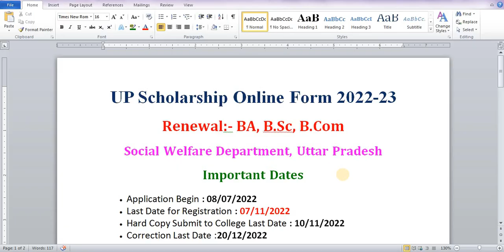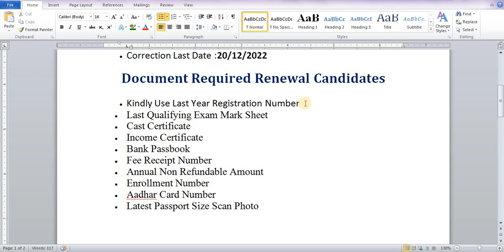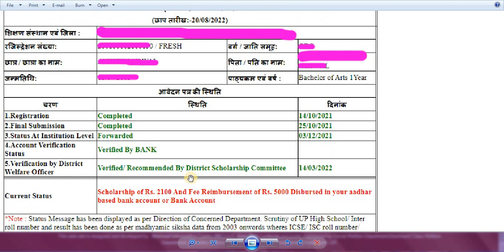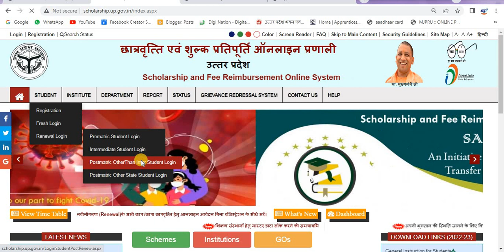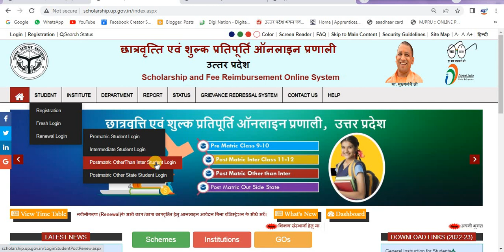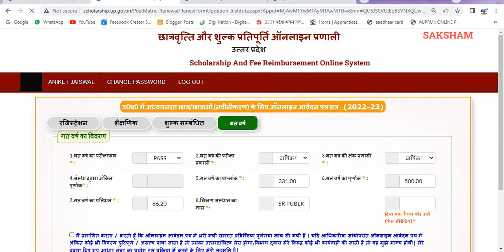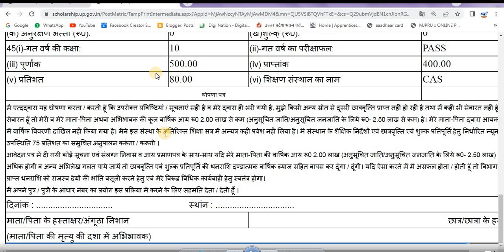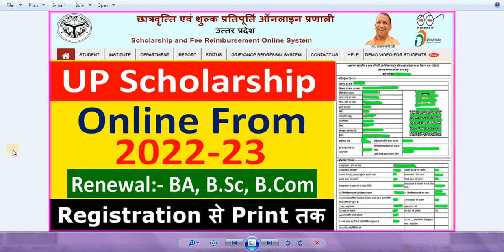UP SCHOLARSHIP RENEWAL ONLINE FORM 2022-23 || UP SCHOLARSHIP FOR RENEWAL BA, B.SC, B.COM, 2022-23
Hi

Dosto Aaj Ki Is Video Me Maine   UP SCHOLARSHIP RENEWAL ONLINE FORM 2022-23 || UP SCHOLARSHIP FOR RENEWAL BA, B.SC, B.COM, ALL COURSE 2022-23  Ummeed Hai Aapko Ye Video Bahut Pasand Aayega.

Form Online Karwane Ke Liye Massege Kro
Full Fill Scholarship Form Fees 70 Rs

UP SCHOLARSHIP FOR RENEWAL BA, B.SC, B.COM, ALL COURSE 2022-23

Important Dates
• Last Date for Registration : 07/11/2022
• Hard Copy Submit to College Last Date : 10/11/2022
• Correction Last Date :20/12/2022

Application Fee
General / OBC / EWS : 0/-
SC / ST / PH : 0/-
Female All Category : 0/-
No Application Fee for the All Candidates Only Fill Online Form

Document Required Renewal Candidates
• Kindly Use Last Year Registration Number
• Last Qualifying Exam Mark Sheet
• Cast Certificate
• Income Certificate
• Bank Passbook
• Fee Receipt Number
• Annual Non Refundable Amount
• Enrollment Number
• Aadhar Card Number
• Latest Passport Size Scan Photo